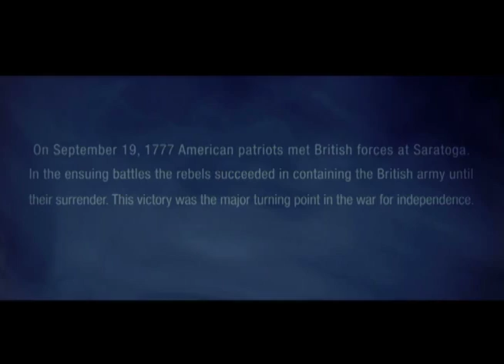Liberty Fest NYC 2011 - Andrew Schiff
Andrew Schiff is a veteran media and marketing consultant in the financial services industry and serves as Director of Communications & Marketing at Euro Pacific Capital. Andrew has worked closely with his brother Peter Schiff, CEO of EPC. Andrew is co-author, along with Peter, of the illustrated economics book "How an Economy Grows and Why it Crashes."